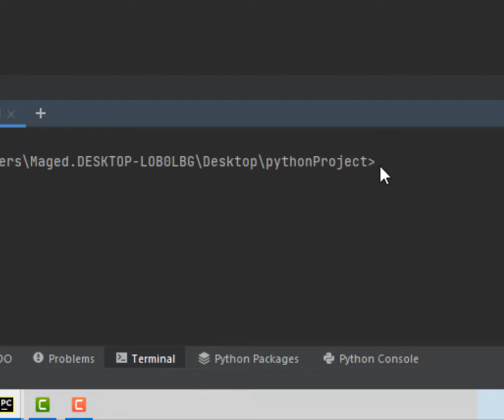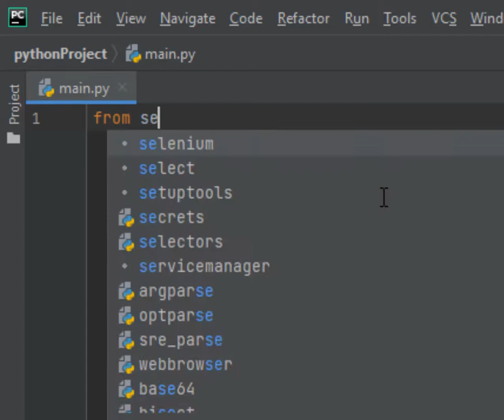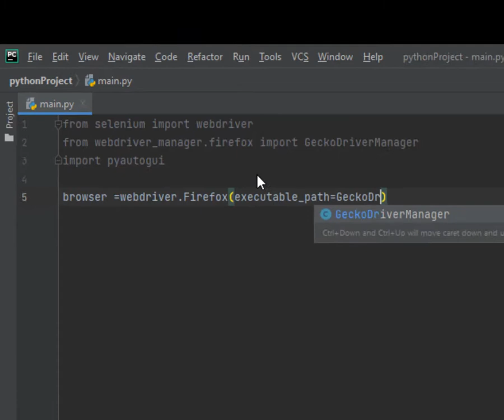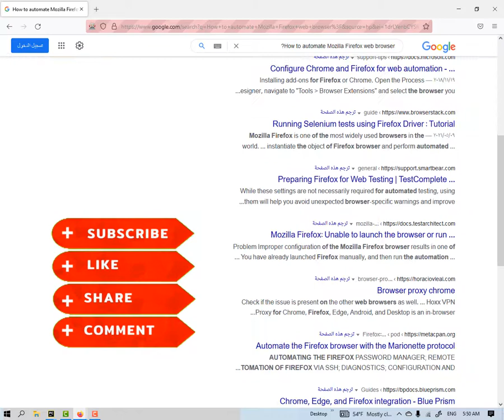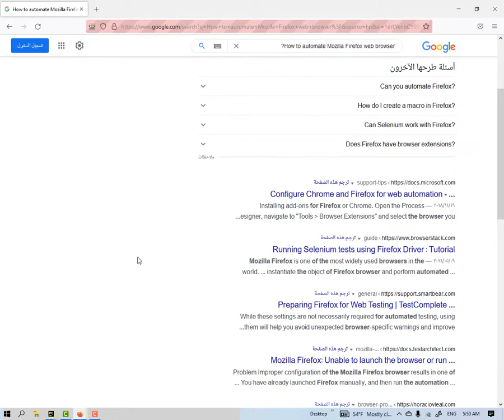Lesson 71 Firefox Automation التحكم الآلى فى مستعرض فايرفوكس (الآتمته)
python code:
from selenium import webdriver
from webdriver_manager.firefox import GeckoDriverManager
import pyautogui

browser.implicitly_wait(10)
pyautogui.typewrite("How to automate Mozilla Firefox web browser?")
pyautogui.press('enter')

لغة بايثون
لغة بايثون للمبتدئين
selenium python شرح
selenium python install
selenium python chrome
selenium python library
selenium python example
selenium python download
selenium python web scraping
selenium python wait
selenium python tutorial
selenium i python
python selenium
selenium سعر
selenium استخدام
ctrl s selenium python
python selenium th
selenium python wait for page to load
python selenium javascript void(0)
selenium python 101
selenium python windows 10
selenium python install windows 10
install selenium python ubuntu 18.04
selenium python ubuntu 18.04
selenium python wait 10 seconds
syn-python-selenium-1.0
python selenium tutorial #1
selenium python 2.7
selenium python 2021
selenium python 2020
python selenium 2captcha
selenium 2fa python
python selenium 2 library
python selenium 2048
install selenium python 2.7
selenium 2 python
selenium 2 library python
selenium python 3.9
selenium python 3.10
selenium python 3.6
selenium python 3.8
selenium python 3 install
selenium python 3 documentation
selenium python 3.7
selenium python 3 example
selenium 3 python
pythonista 3 selenium
python 3 selenium tutorial
python 3 selenium send keys
python 3 selenium headless chrome
selenium python 404
selenium 4 python install
python selenium 401 error
python selenium 403
selenium 4 python documentation
selenium 4.0.0 python
selenium 4 python pip
selenium check 404 python
selenium 4 python
selenium 4 python devtools
selenium 4 relative locators python
selenium python wait 5 seconds
python selenium permissionerror winerror 5 access is denied
python selenium 500
python selenium oserror winerror 6 the handle is invalid
install selenium python windows 7
selenium python centos 7
python-selenium rhel 7
install selenium python centos 7
selenium python utf-8
firefox python selenium
firefox python driver
firefox python extension
firefox python webdriver
firefox python selenium headless
firefox python headless
firefox python options
firefox فتح
firefox كامل
firefox تسجيل الدخول
كيفية تحميل python
firefox الموقع الرسمي
firefox driver selenium python
get firefox
firefox python open
firefox sync python 3
selenium firefox python 3
firefox sync server python 3
firefox python 3
firefox automation selenium
firefox automation extension
firefox automation python
firefox automation anywhere
firefox automation testing
firefox ui automation
برنامج mozilla firefox
firefox كامل
automate_firefox_4_automation_extension-2.1-fx-windows
حل مشكلة firefox
تعلم بايثون يوتيوب
تعلم برنامج بايثون
تعليم بايثون
تعلم البرمجة بلغة بايثون
تعليم لغة بايثون
تعلم لغة python
تعلم لغة python للمبتدئين
تعلم بايثون هرماش
تعلم نظام بايثون
بايثون بالعربي
برنامج بايثون للمبتدئين
تعلم بايثون من البداية
تعليم بايثون من الصفر
تعلم مكتبات بايثون
استخدام بايثون
تعلم بايثون للمبتدئين
تعليم بايثون للمبتدئين
تعلم لغة بايثون من الصفر
كتاب تعلم بايثون 3
كورس تعلم بايثون
كيفية تعلم بايثون
كيف تعلم بايثون
برامج لغة بايثون
فوائد تعلم بايثون
افضل موقع لتعلم بايثون
افضل كورس لتعلم بايثون
دورة لتعلم بايثون
تعليم python بالعربي
تعلم لغة ال python
تعليم لغة python
طريقة تعلم لغة البايثون
شرح بايثون
شرح بايثون للمبتدئين
تعلم بايثون بكل سهولة
سلسلة تعلم بايثون
دورة تعلم بايثون من الصفر
دورة تعلم بايثون من الصفر كاملة للمبتدئين
دورات تعلم بايثون
دروس تعلم بايثون
دورة تعلم بايثون
دورة تعليم بايثون
تعلم لغة بايثون خطوة بخطوة
خطوات تعلم بايثون
تعليم بايثون بالعربي
كيفية تعلم لغة python
تطبيق تعلم بايثون
تحميل تعلم بايثون
تعلم بايثون بالعربية
تعلم بايثون برمجة
تعلم بايثون بالصور
تعلم بايثون اون لاين
تعلم بايثون من الصفر الى الاحتراف
اتعلم بايثون
كتاب تعليم بايثون
كيفية تعلم لغة البايثون
تعلم لغة البرمجة ( بايثون 2
بايثون كورس
تعلم البرمجة مع بايثون 3
python شرح بالعربي
برنامج بايثون 3
كورس بايثون كامل بالعربي